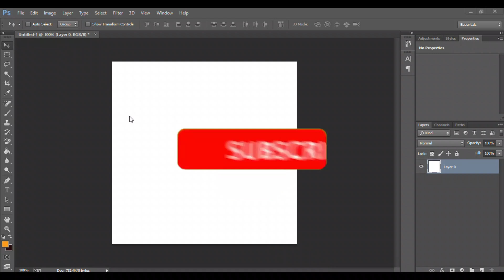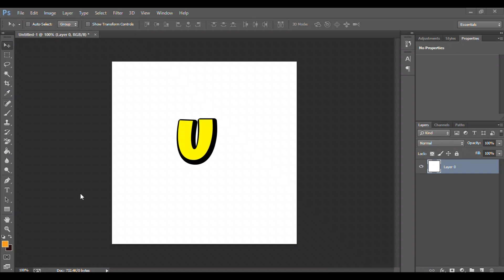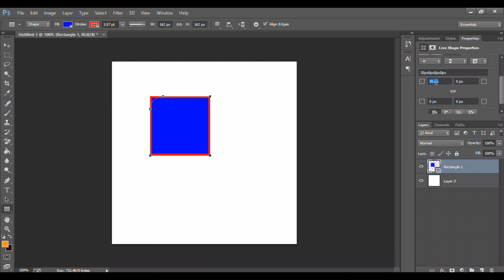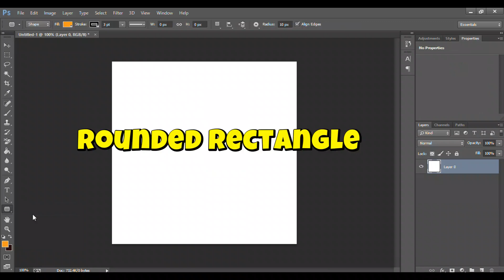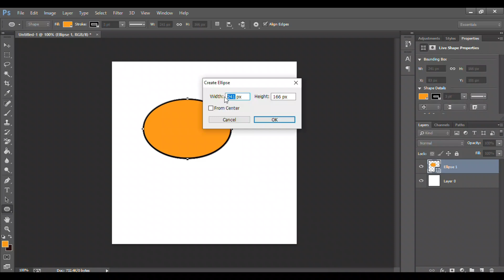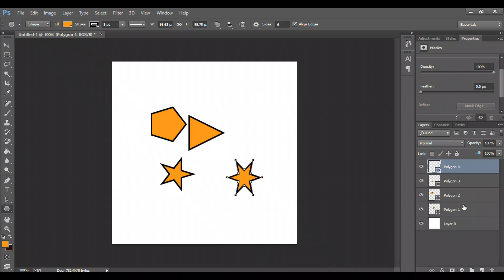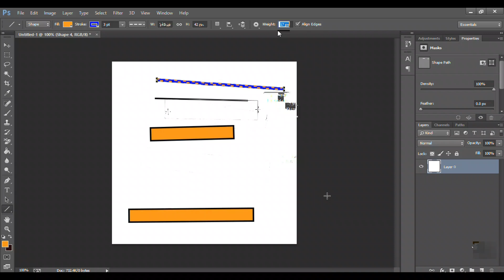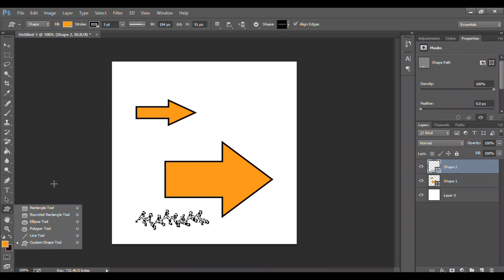Photoshop Easy Learning lesson2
This video contains Photoshop Easy Learning lesson2